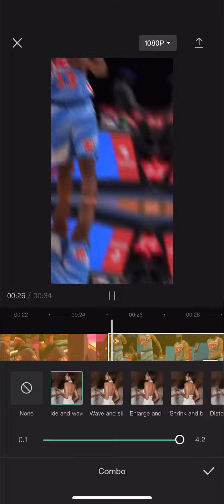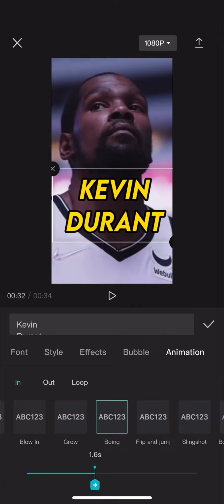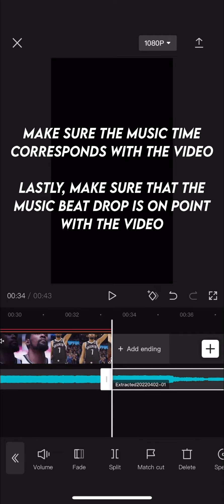Video tutorial(how I make my videos)!!!!